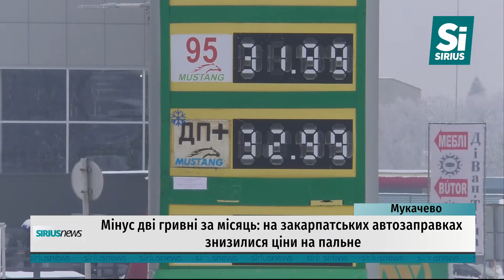Ціни на пальне знижені